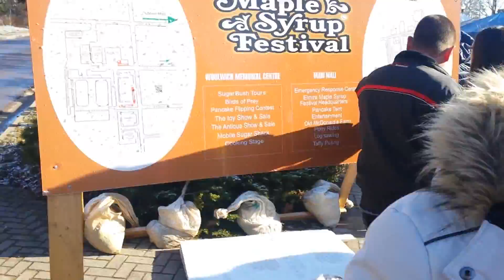2pproject, Elmira Maple Syrup Festival and Pancakes... sooo goood!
So apparently this festival is only one day and let me tell you.  The video and pictures do it justice.  There were so many people at the Maple Syrup Festival.  It was crazy... and the pancakes were simply divine with that ooey gooey maple tasty delicious goodness!!  Just watch the video and see how we did!  By the way, did I mention that pancakes are great video game comfort food?  Oh and there is a small pickup towards the end of the video too if you want to know what pokeechan scored in a box from Japan :D haha!  But you'll have to wait til the end of the video to see that.. or you can scroll through!

Last but not least.  Stay informed with the happenings of the 2PProject.

Have a good one guys!  Enjoy, 2P OUT!